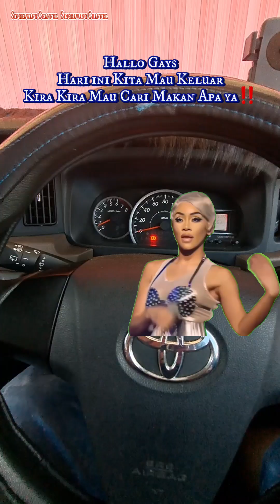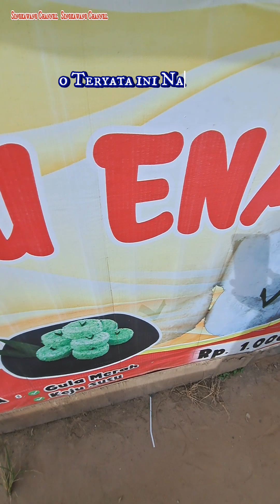Kue Putu Enak Ada Di Singkawang‼️ || Delicious Cakes from Singkawang